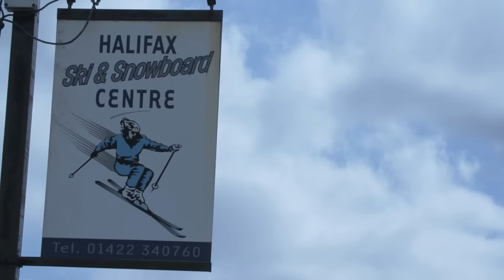GROUND REACTION | JAMIE NICHOLLS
Hey guys,

Follow Jamie elsewhere -